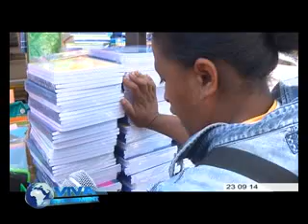FOURNITURES SCOLAIRES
Les fournitures scolaires made in Madagascar sont toujours en vogue. Malgré l'abondance des produits étrangers sur le marché quelques marchands décident tout de même de vendre des fournitures malgache au plaisir des parents en quête de durabilité et d'originalité.